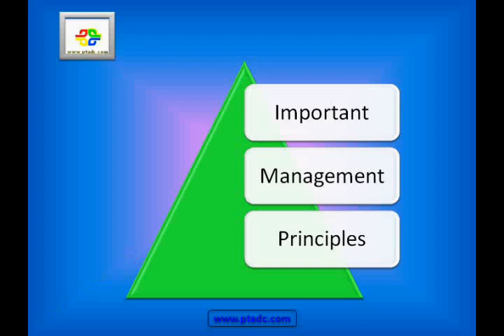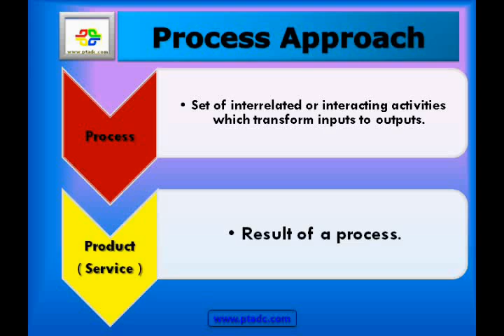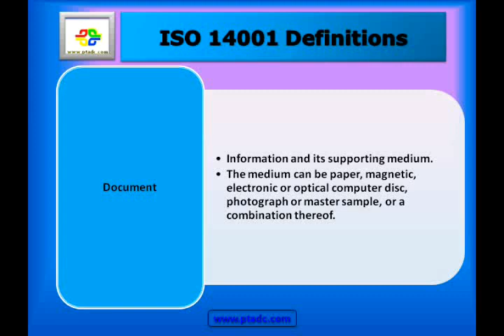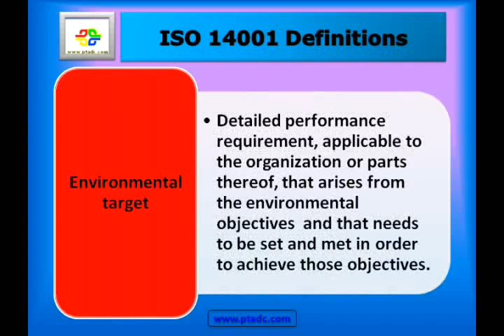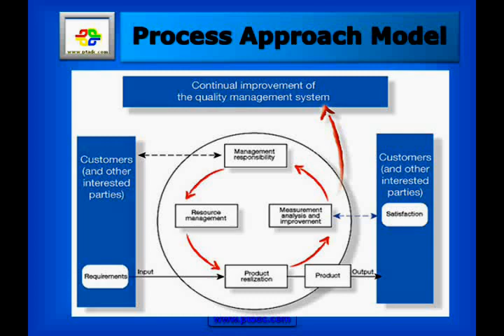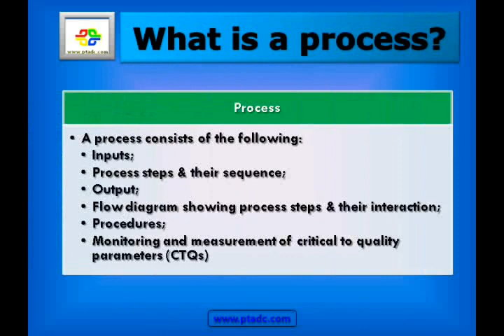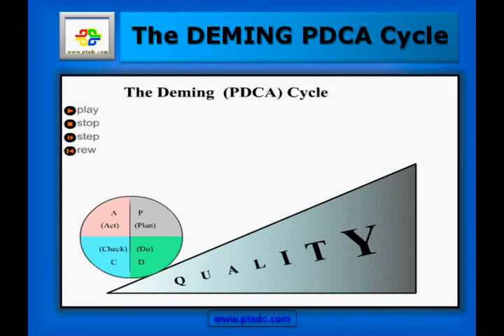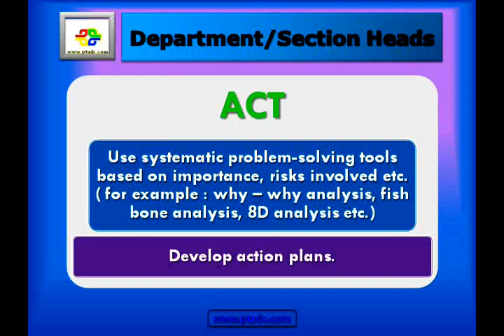Module One : EMS ISO 14001:2004 Internal Auditor Course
This module explains about ISO, Its member countries and its role in the standardisation our world, Accreditation, certification, Management principles, ISO 14001 terms and definitions, PDCA, What is a Process, Process approach...